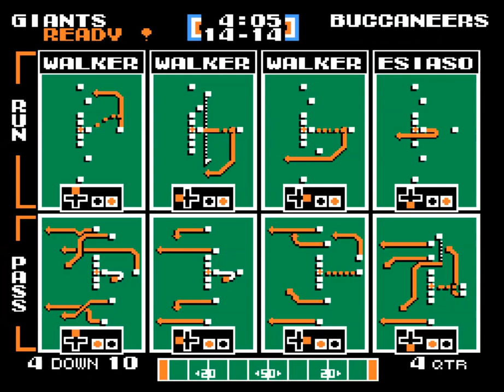HSTLD - Demotion Game: GIANTS(Fox) vs BUCS(BamatecoJr)